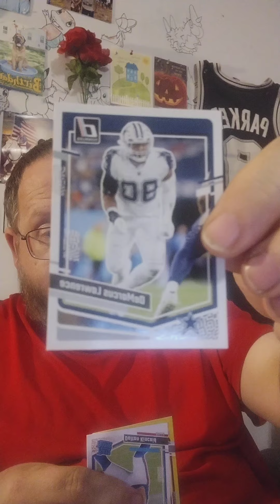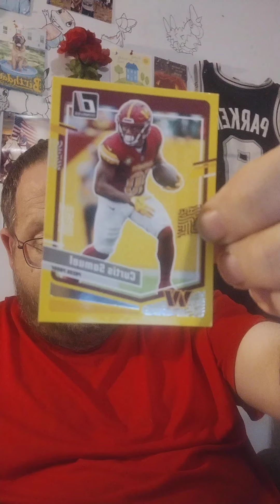2023 Donruss NFL Football Cards #39